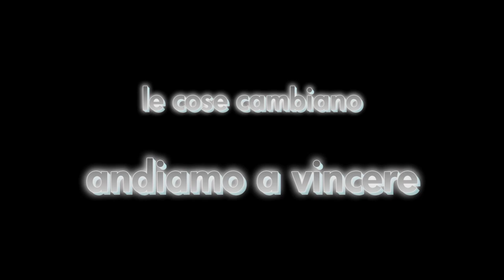Le cose cambiano, andiamo a vincere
Hai sentito il TG1 di Minzolini e sei giù? Gasparri ti ha sputato dalla TV? Sei caduto nell'ennesima buca di Aledanno?
Guarda il video ... e starai molto meglio. E con te l'Italia.